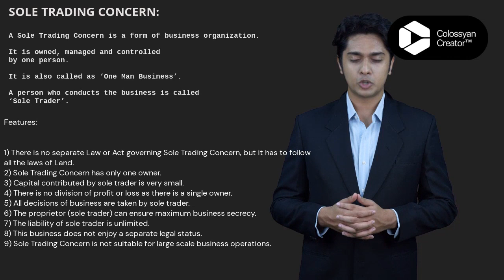Sole Trading Concern